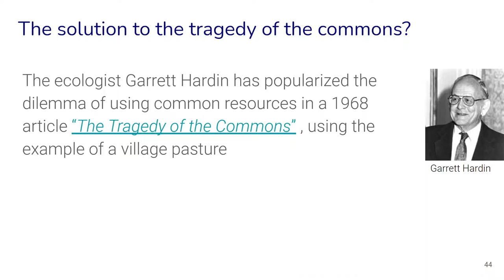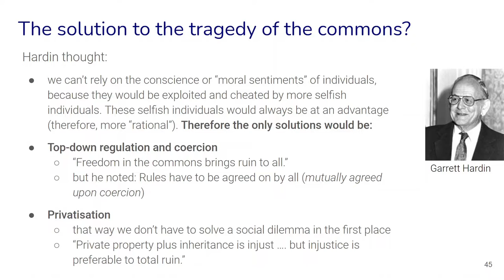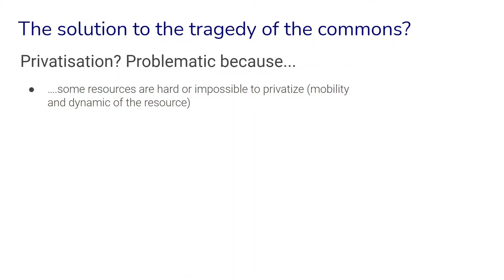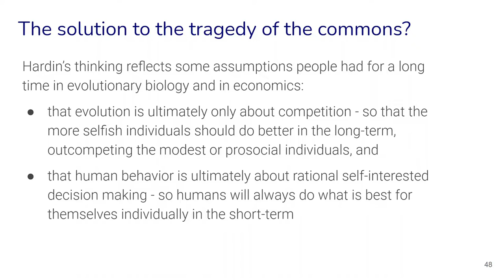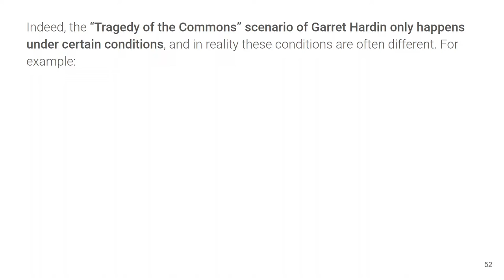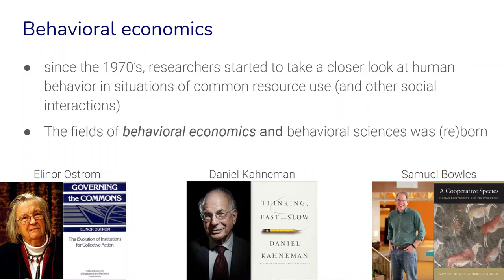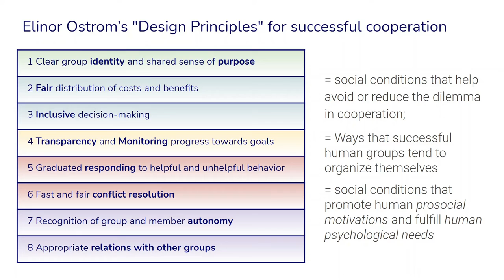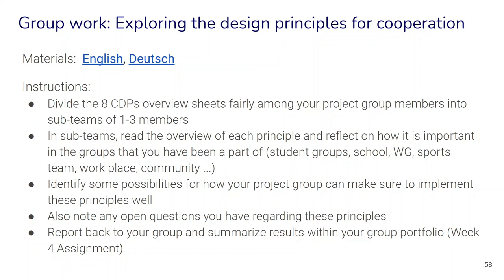HBSD Week 4 How can we solve the Tragedy of the Commons and other social dilemmas?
Part of week 4 of the module Human Behavior and Sustainable Development, where we look at if and how we might be able to solve the tragedy of the commons and other social dilemmas.